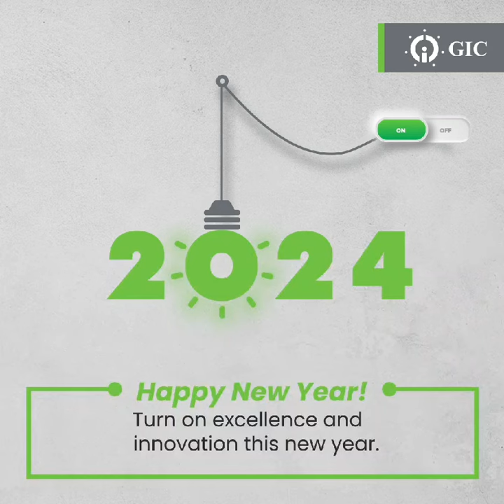Happy Year Year from team GIC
GIC India wishes you a year filled with lots of joy, happiness, and groundbreaking innovation. Let's embrace the innovative journey ahead.